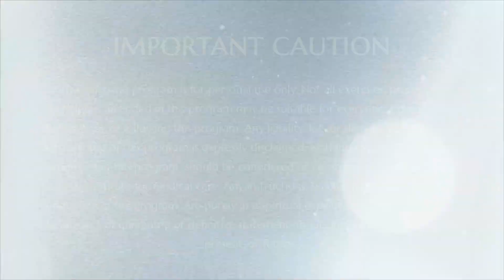Ultimate Reality Between Soul & Self || Part 1 || Brahma Sutras || 19 March 2011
Name of Convention: Brahma Sutras
Session on: Ultimate Reality Between Soul & Self Part 1
Date: 19 March 2011
Venue: Adi Kailasa, Bengaluru, Karnataka, India

In this video the Supreme Pontiff of Hinduism HDH Nithyananda Paramashivam sits with his delegates to share His experience and understanding on 1st chapter, 1st section, 17th sutra of the Brahma Sutras. In which He also shared Swami Sivananda's teaching and other masters & acharyas that covered on this sutra. The Brahma Sutras is a Sanskrit text - The text systematizes and summarizes the philosophical and spiritual ideas in the Upanishads. The sacred secret of this sutra, in summary, is describing that we are to get back to witnessing our consciousness. To be centered on awareness, and not on ego. When one is centered on awareness, it will naturally create wealth and fulfilment. And this will create constant awareness which will become an independent mechanism to achieving wealth & consciousness.

Come and find out more about the Brahma Sutra with His presence!